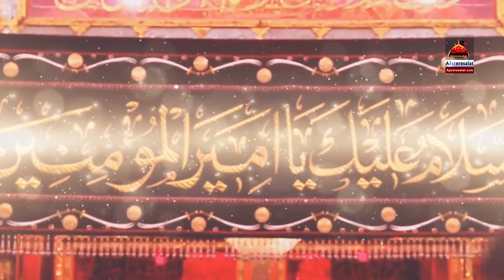Haq Ali - Syed Hassan Gilani & Syed Shahbaz Naqvi | New Qasida Mola Ali As - 2021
◉ Qasida Lyrics
Haq Ali Mushkil Kusha

Jab Fakiron Ne Lagaya Tera Nara Ya Ali
Sab Ne Dekha Mushkilo Ka Dam Nikalta Ya Ali

Apne Ghar Ka Malik O Mukhar Tujh Ko Kar Diya
Kon Jane Kiya Hai Tera Rab Se Ye Rishta Ya Ali

Nam Pe Aghyar Ke De Ga No Jab Koi Bhi Bheek
Nam Ka Tere Wo Leta Hai Sahara Ya Ali

Khud Khuda Bhejy Ga Uc Ko Apne Chehry Ke Liye
Ap Ke Mathy Pe Jo Sehra Bandhy Ga Ya Ali

Barh Ke Bhai Ke Galy Mein Raj Par Lagty Nabi
Tum Hata Dete Agar Wo Aik Parda Ya Ali

Jo Ke Zinda Ko Bana De Aik Murdy Ki Tarha
Wo Hai Tere Aik Ungli Ka Ishara Ya Ali

Fatima Ka Koi Bhi Hamsar Na Tha Tere Siwa
Teri Chokhat Par Jabhi Utra Hai Tara Ya Ali

Ik Nosehri Ki Tarha Dunya Nosehri No Bany
Ic Liye Tu Ne Kiya Hair Ab Ko Sajda Ya Ali

Zikr Jab Bhi Jis Jaga Bhi Aye Haider Ka Rajjul
Mil Ke Sab Ke Sath Tum Nara Lagana Ya Ali

◉ Urdu Lyrics
حق علیؑ مشکل کشاء

جب فقیروں نے لگایا تیرا نعرہ یا علیؑ
سب نے دیکھا مشکلوں کا دم نکلتا یا علیؑ

اپنے گھر کا مالک و مختار تجھ کو کر دیا
کون جانے کیا ہے تیرا رب سے یہ رشتہ یا علیؑ

نام پہ اغیار کے دے گا نہ جب کوئی بھی بھیکھ
نام کا تیرے وہ لیتا ہے سہارا یا علیؑ

خود خدا بھیجے گا اُس کو اپنے چہرے کے لیے
آپ کے ماتھے پہ جو سحرا بندھے گا یا علیؑ

بڑھ کے بھائی کے گلے میں راج پر لگتے نبیؐ
تم ہٹا دیتے اگر وہ ایک پردہ یا علیؑ

جو کہ زندہ کو بنا دے ایک مردے کی طرح
وہ ہے تیرے ایک انگلی کا اشارہ یا علیؑ

فاطمہؑ کا کوئی بھی ہمسر نہ تھا تیرے سوا
تیری چوکھٹ پر جبھی اُترا ہے تارہ یا علیؑ

اِک نوسہری کی طرح دنیا نوسہری نہ بنے
اس لیے تو نے کیا ہے رب کو سجدہ یا علیؑ

ذکر جب بھی جس جگہ بھی آئے حیدرؑ کا رَجُل
مل کے سب کے ساتھ تم نعرہ لگانا یا علیؑ

Kalam Title : Haq Ali
Reciter : Syed Hassan Gilani ft Syed Shahbaz Naqvi
Poet: Rajjul Kazmi
Compose: Ali Husnain Asif
Audio: Zouq Studio
Mixing: SDS Studio
video: AR Studio
Director: Dr Mirza Amais Amin
DOP: Umair Amin
Editing: Asad Haider
Release : Ajareresalat.com

Jazz Code: 547789
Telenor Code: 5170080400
Ufone Code: 6817189
◉ Listen or Download Audio

new qasida 2021 qasiday 2021 imam ali